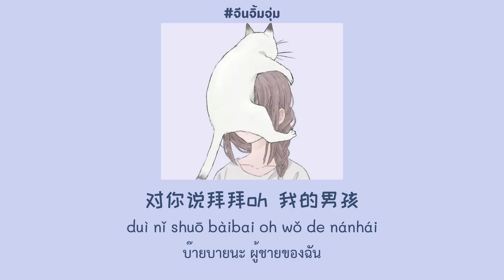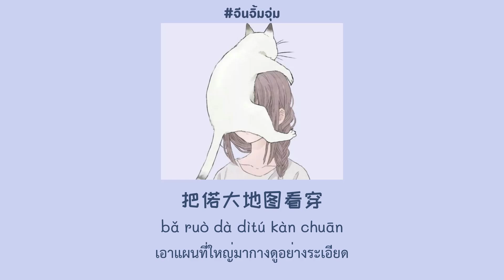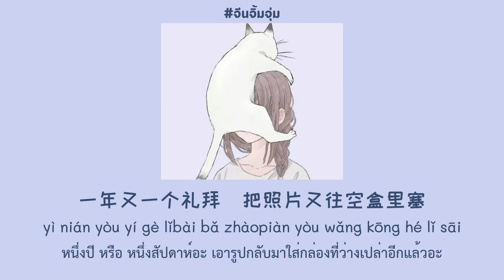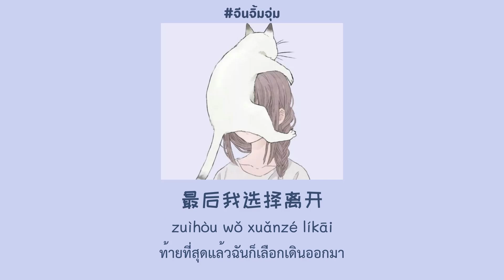[THAISUB | PINYIN] 浙音4811/一個大金意 - 拜拜 บ๊ายบายผู้ชายของฉัน | เพลงจีนแปลไทย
แก้คำผิด
ละเอียด

แปลผิดพลาดตรงไหนขออภัยด้วยนะคะ 谢谢!